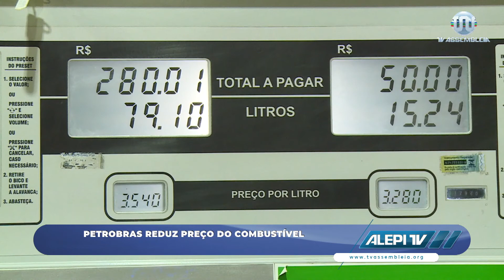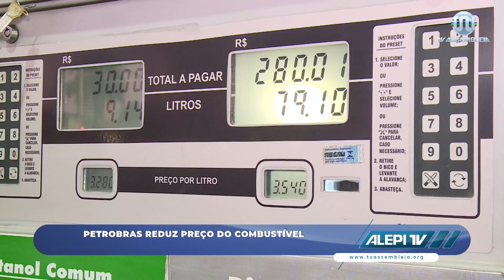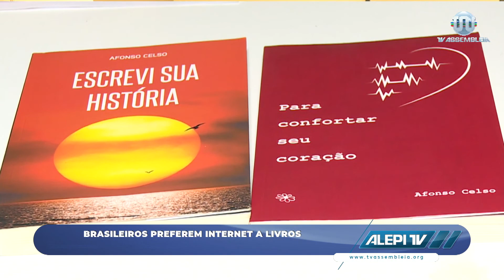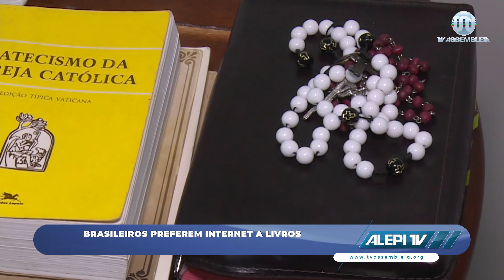Alepi TV 1ª Edição 17 de Setembro 2020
As notícias do Legislativo Piauiense, as principais informações do dia e muita prestação de serviços você acompanha na edição do Alepi TV 1ª Edição, da TV Assembleia, jornalismo com conteúdo positivo e propositivo, cada vez mais dinâmico, destacando o Piauí e a nossa gente, pautado no interesse coletivo, com Raquel Sampaio.

Ligue-se no Canal 16.1, da TV Aberta, ou então nos canais digitais:

SKY 316.1.

Na Internet, você acessa com notícias atualizadas e link para a TV ao Vivo.

TV Assembleia 13 anos